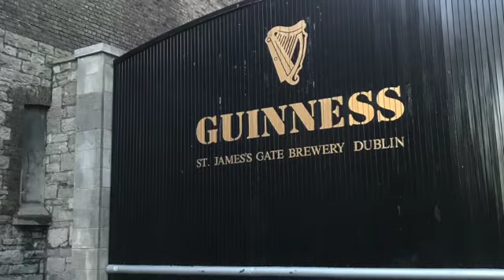Our Trip To Ireland 2022